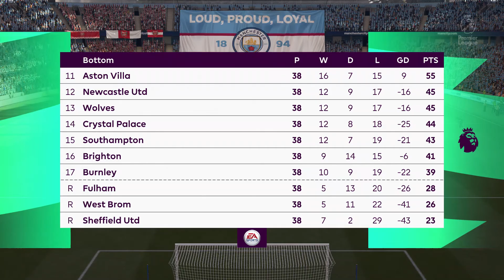FIFA 21 | Manchester City vs Arsenal - Premier League | Full Gameplay